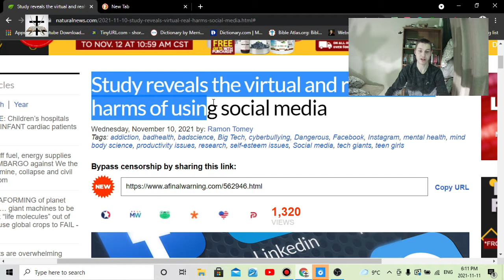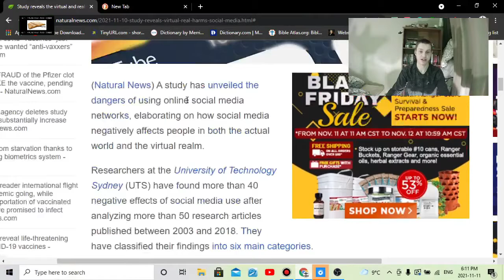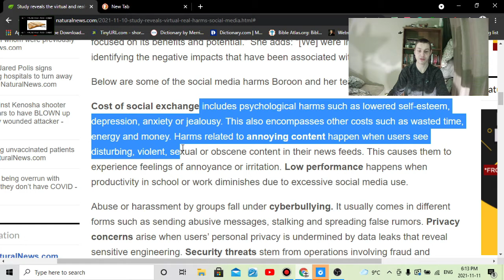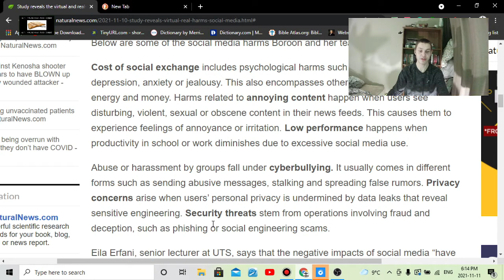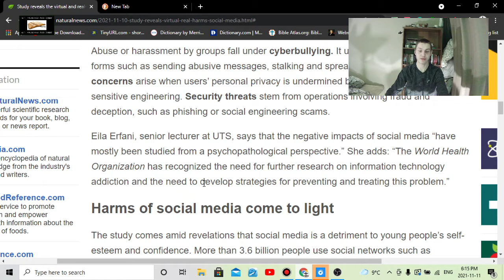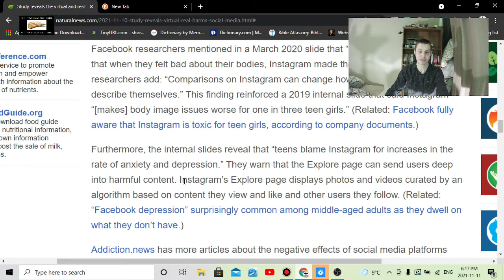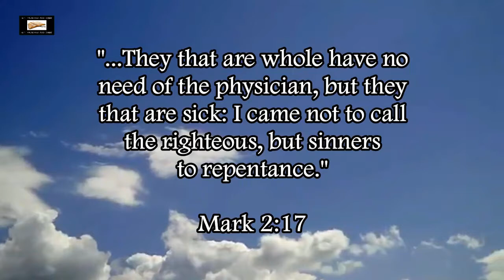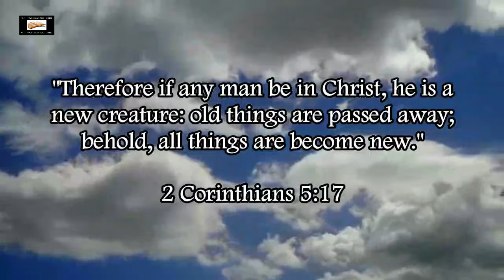Health Risks And Dangers Of Social Media Use & Addiction